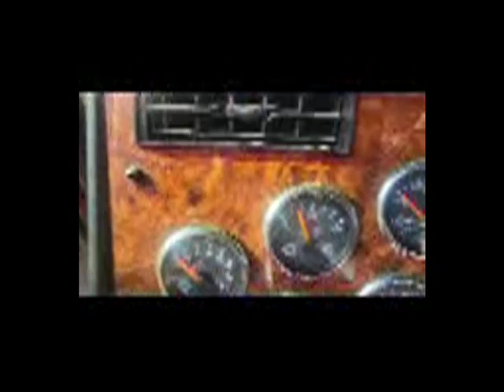2007 WESTERN STAR 4900EX For Sale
Detroit 14L Series Go, Eaton 10-Speed Autoshift Trans, 3-Stage Jake Brake, Interlocking Axles With 3.90 Gear Ratio, Accuride 22.5 Polished Alum Wheels and 11R22.5 Tires. 12k # Air Ride  Front Axle, 40k Rear Axle, Airliner Suspension, Double Bunk.
This Western Star Has Tile & Telescoping Wheel, AC, Heated Mirrors, Power Passenger Window, Cruise, Delphi AM/FM Stereo, Air Ride Seat, Polished Alum Fuel Tanks, 300 Gallons Total, Visor, Dual Stainless 13" Breathers, Air Horn, Cab Clearance Lights & Air Slide 5th Wheel.

WOW PRE-EMISSIONS Series Motor With Autoshift Trans. & Air Ride Front Axle! This Truck Is From A Retired Truck Of A Fleet Of Many & Runs Great! Needs DOT & Service.